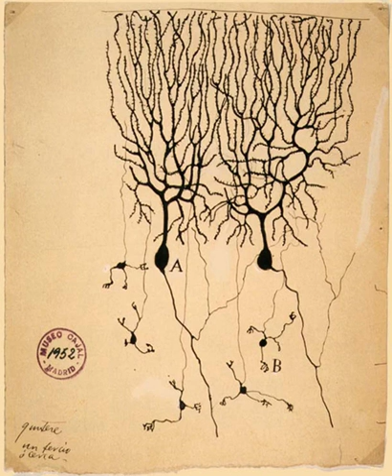Neuroscience | Wikipedia audio article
This is an audio version of the Wikipedia Article:
Neuroscience

00:01:25 1 History
00:07:49 2 Modern neuroscience
00:09:54 2.1 Molecular and cellular neuroscience
00:11:47 2.2 Neural circuits and systems
00:13:03 2.3 Cognitive and behavioral neuroscience
00:15:24 2.4 Translational research and medicine
00:17:06 3 Major branches
00:17:36 4 Neuroscience organizations
00:19:06 4.1 Public education and outreach

- Socrates

SUMMARY
Neuroscience (or neurobiology) is the scientific study of the nervous system. It is a multidisciplinary branch of biology that combines physiology, anatomy, molecular biology, developmental biology, cytology, mathematical modeling and psychology to understand the fundamental and emergent properties of neurons and neural circuits. The understanding of the biological basis of learning, memory, behavior, perception, and consciousness has been described by Eric Kandel as the "ultimate challenge" of the biological sciences.The scope of neuroscience has broadened over time to include different approaches used to study the nervous system at different scales and the techniques used by neuroscientists have expanded enormously, from molecular and cellular studies of individual neurons to imaging of sensory and motor tasks in the brain. Neuroscience has also given rise to such other disciplines as neuroeducation, neuroethics, and neurolaw.
As a result of the increasing number of scientists who study the nervous system, several prominent neuroscience organizations have been formed to provide a forum to all neuroscientists and educators. For example, the International Brain Research Organization was founded in 1960, the International Society for Neurochemistry in 1963, the European Brain and Behaviour Society in 1968, and the Society for Neuroscience in 1969.